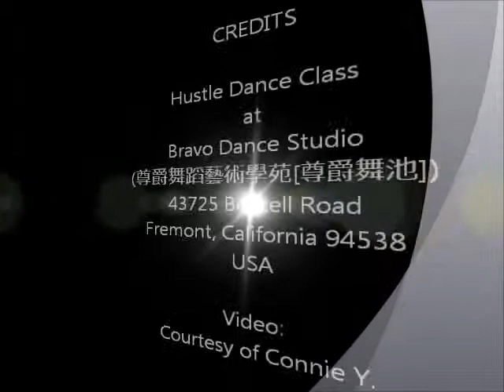CARnHAL Hustle20131012a 2 紐約 哈娑舞 CARnHAL Carmelita Chao & Dr. Hwa A. Lim (趙慧娟 & 林華安博士)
CARnHAL

Hustle Dance Class
43725 Boscell Road
Fremont, California 94538
USA

理舞雙全的 林華安博士/林华安博士
文舞雙全的 趙慧娟